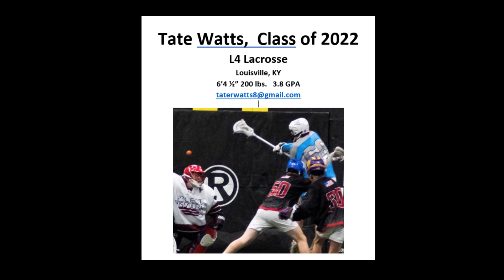Tate Watts class of 2022, L4 Box Lacrosse 2021 Season Highlights